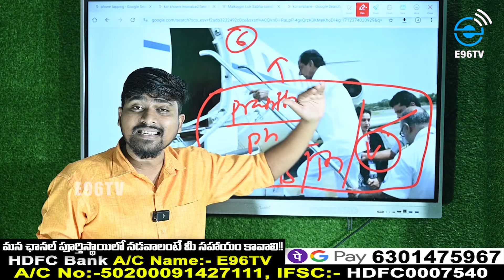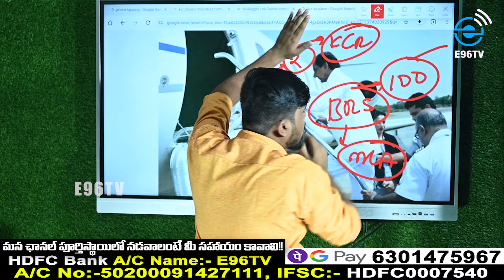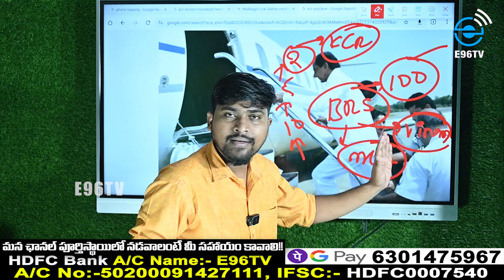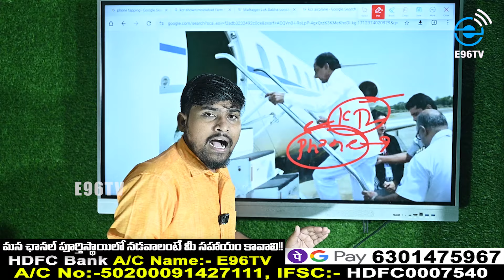అడ్డంగా దొరికిన కేసీఆర్? : బయటపడ్డ 100కోట్ల విమానం? : KCR Aeroplane Out? : E96TV